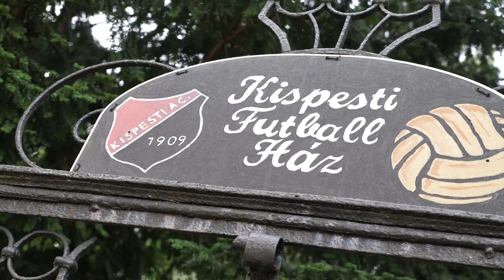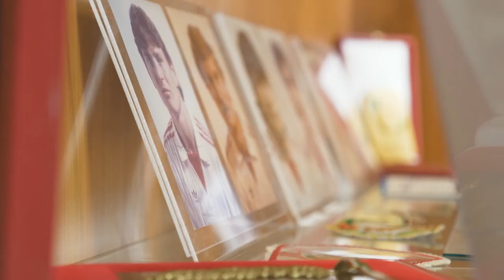Nagyon nagy élmény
A klubtörténelem nyolcadik kupagyőzelmét aratta a Budapest Honvéd FC együttese, a sikert elérő játékosok és stábtagok pedig ellátogattak a kispesti labdarúgásnak emléket állító Kispesti Futball Házba, ahol megismerkedhettek a Honvéd történelmével, amelynek immár ők is a részesei.